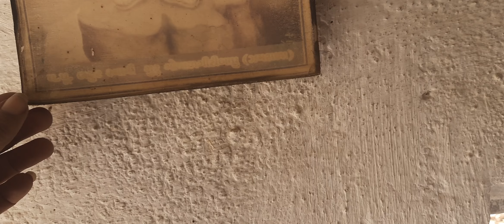વિહોત માતાજી, ખડ વાવડી, ભગવતીનું એક પ્રાચીન સ્થાનક.